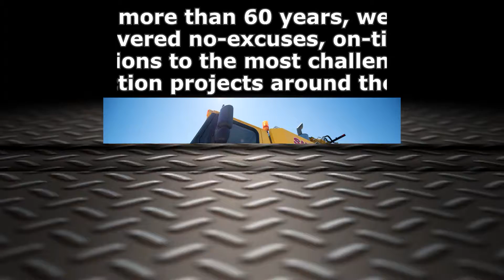Heavy Steel Solutions - Atlanta - Orlando - SuperiorRigging.com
htttps://SuperiorRigging.com